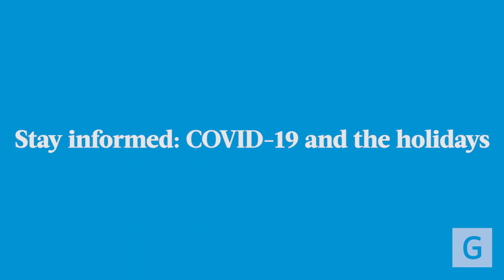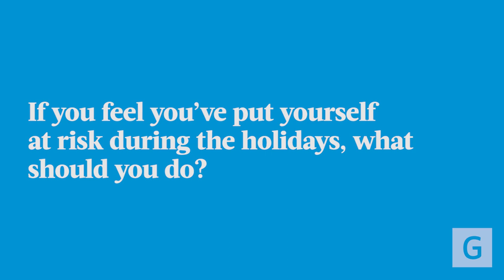Stay Safe During the Holidays: Dr. Stanley Martin’s COVID-19 Prevention Tips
As the holiday season approaches, Dr. Stanley Martin shares advice on how to keep yourself and your loved ones safe from COVID-19.

In this video:
🔹 Dr. Martin highlights the importance of avoiding large gatherings, minimizing travel and opting for online shopping as a safer alternative.

🔹 He emphasizes the need to stay vigilant about your health, recommending that individuals monitor for symptoms and get tested if they experience any signs of illness or have been in contact with someone who is infected.

🔹 Dr. Martin also discusses the potential development period for COVID-19 symptoms, stressing the importance of early detection and preventive measures.

🔹 Stay informed and take proactive steps to ensure a healthy and happy holiday season. Watch now to learn more about how you can protect yourself and others during this challenging time.

00:00 - Introduction
00:11 - Avoid large gatherings
01:49 - Monitoring your health